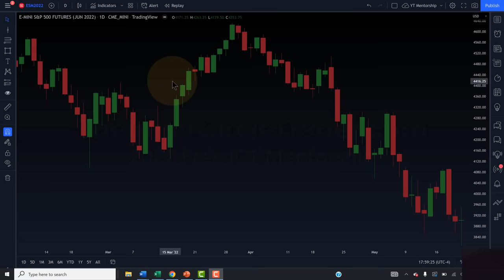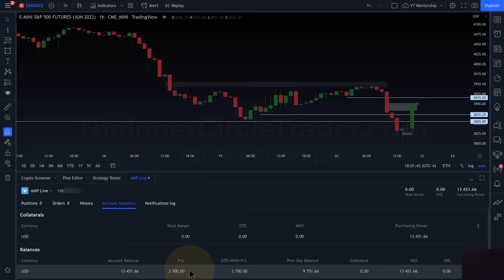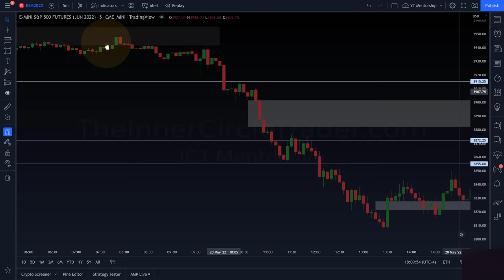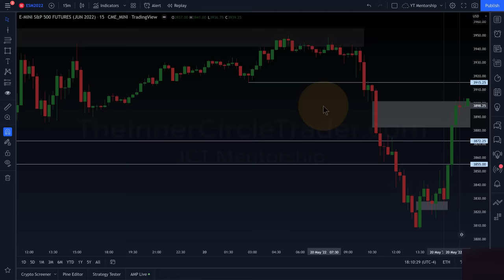2022 ICT Mentorship Episode 33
ES Review & More Insights On FVG & Intraday Market Structure